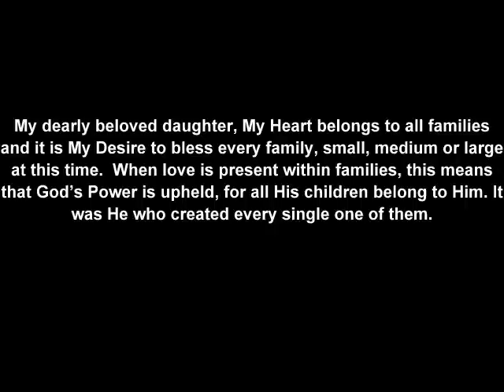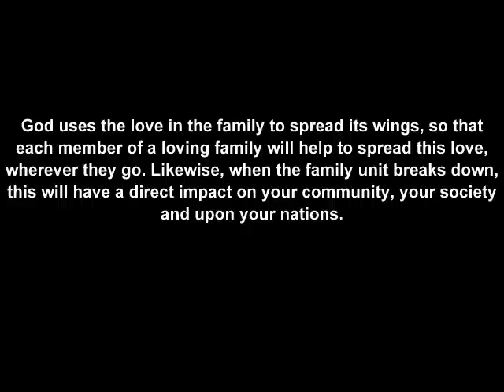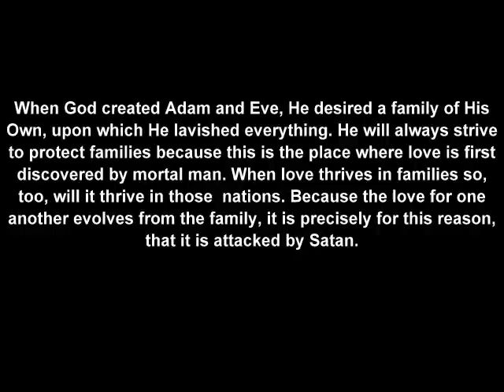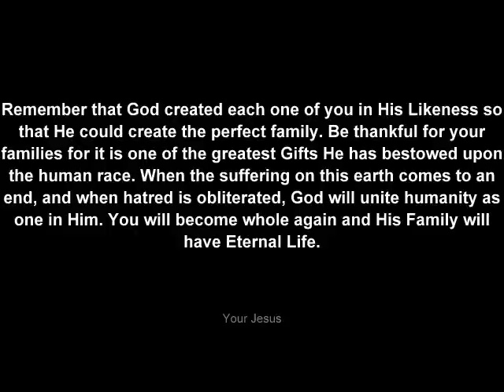ANONYMOUS ANGELIC ARMY - PROTECT THE FAMILIES